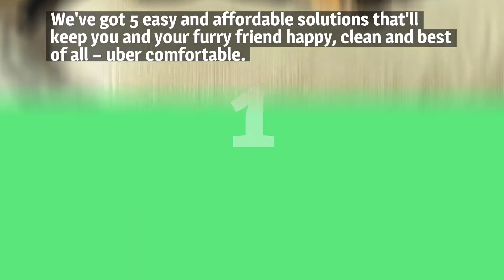5 Furniture Tips for Pet Owners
While our pets bring us many joys, one of them is not all the fur and scratch marks on the furniture. You may think it's im-paws-able to keep your home looking both clean and trendy with a pet, but it's really as simple as knowing which pieces work and which to avoid.